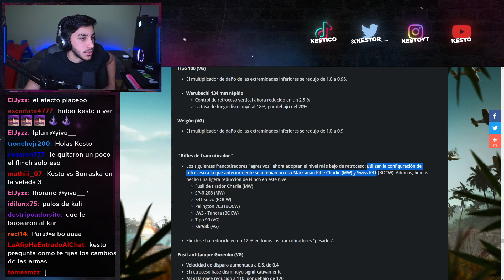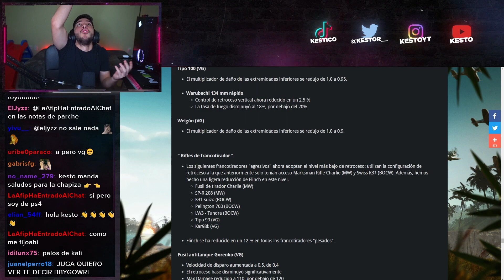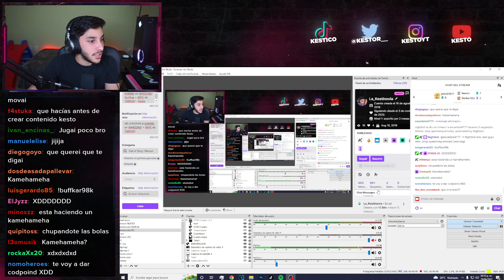MEJORARON el KAR en WARZONE y toi feliz... - Kesto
KESTO hace una MASTERCLASS de GAMEPLAY con el KAR98k de WARZONE que fue MEJORADO